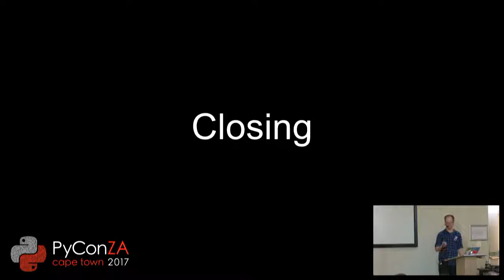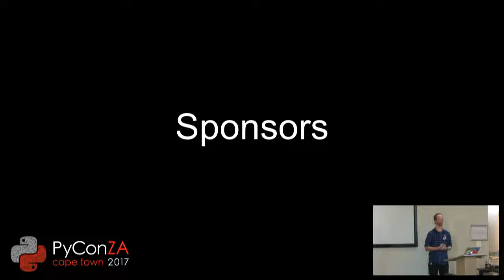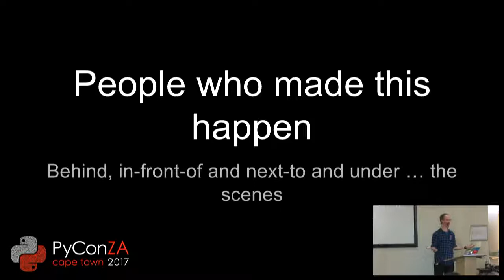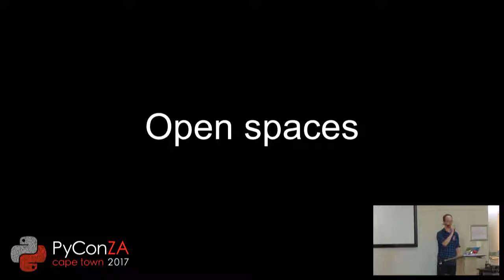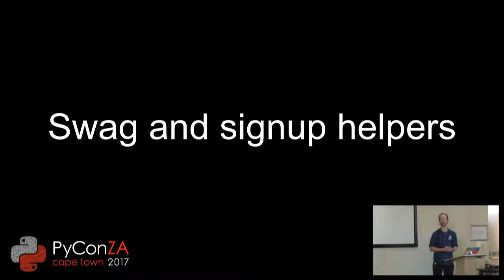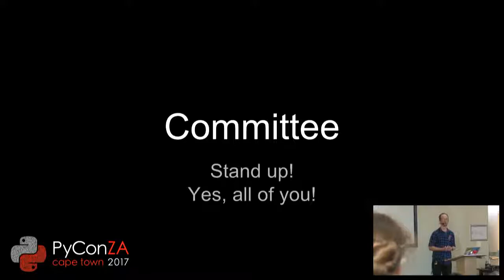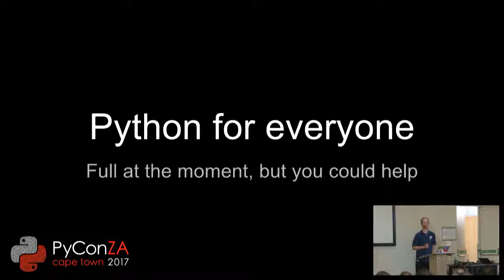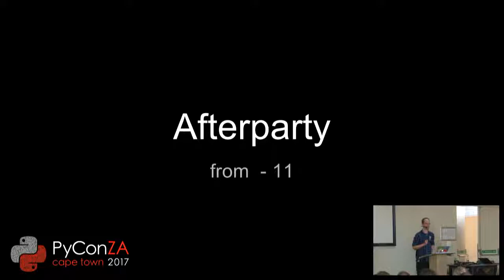Closing Ceremony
David Sharpe

The closing ceremony. A general wrap of the conference. There will also be announcements about sprints on Saturday and Sunday.